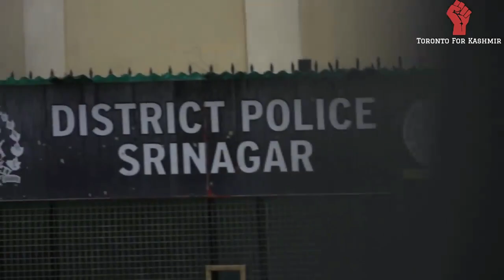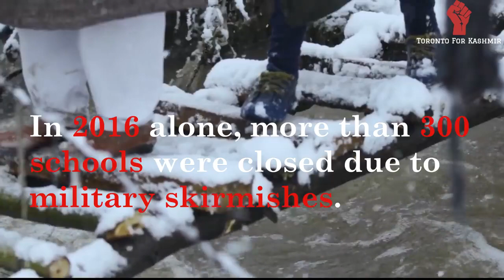EDUCATION IN CONFLICT - Kashmir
"Keeping children in education during wars and other emergencies is a life saving priority for children and their families".

That’s not just our view: families themselves consistently prioritise education at times of crisis. They know that it helps their children to keep some sense of normality in otherwise stressful circumstances, and improves the prospects for recovery and long-term wellbeing.

Since the abrogation of Article 370 on August 5 2019, Kashmir valley has witnessed an unprecedented shutdown. There have been restrictions on movement of civilians, communication blackout, restrictions on media reporting etc. Educational institutions too have remained shut. According to reports, the government did attempt to reopen institutions but attendance remained poor as parents feared for their children’s’ safety. Long breaks due to strikes and curfews have been a recurring feature in Kashmir. As per data compiled by the Jammu and Kashmir police based on media reports, since 1990 Kashmir has lost significant working days due to conflict. As reported by Indiaspend, 207 working days were lost in 1991, 112 in 2010 and 130 is in 2016 (accounting for nearly 60% of total working days).

These are the things we all should note that if schools and educational institutions remain closed for long time after now the future generation will be in the dark and will be a marginalized community from the world. It is the 21st century, called the era of scientific revolution but you see the basic fundamental rights being violated in Kashmir.

Discontinuities in education are inimical to psycho–social, emotional and cognitive development and literacy of the child. As we struggle to meet the millennium development goals in education, the impact of conflict on education and learning should be of urgent concern. We need to find ways to give our children a safe and secure learning environment in every situation especially during times of conflict.